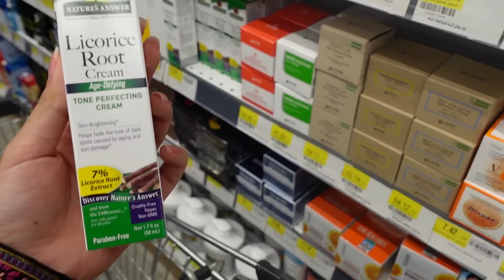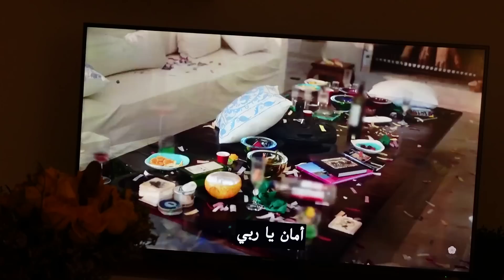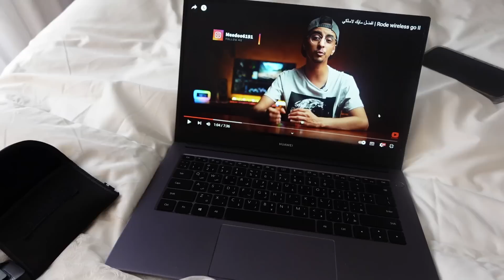Daily Vlog| اقضوا الويكند معي + درع الـ100 ألف متابع🔥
منتجات شي ان 👇🏻:
12706916
3053179
10778238
13212475